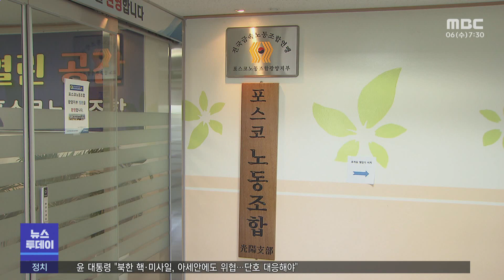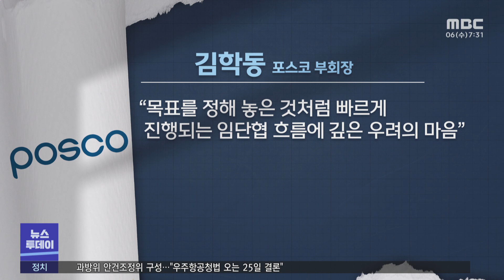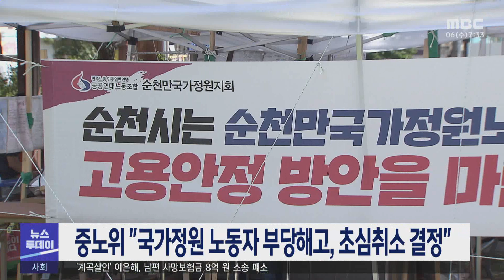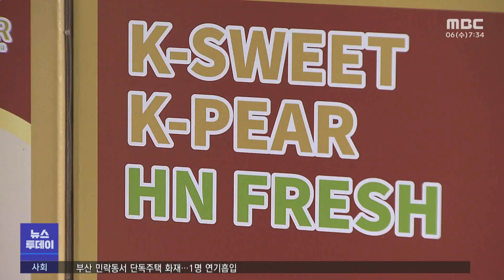[뉴스투데이] 다시보기 (23/09/06/수) 아침뉴스종합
포스코 사상 첫 파업하나‥이번 주 기로 -R
(재)남해안권발효식품산업지원센터, 우수 발효미생물 2천5백종 확보 추진
중노위 "국가정원 노동자 부당해고, 초심취소 결정"
순천 낙안배 인기.. 동남아 수출 호조 -R
여수시, 여수산단 대체 녹지 토양 오염도 전수 조사
고흥군 차범근 축구교실 하반기 프로그램 개강
"함평군에 1조 7천억 투자" 군공항 유치 포기할까? -R
광양서 비브리오패혈증균 확인‥주의 당부
여수광양항만공사, 해양 폐플라스틱 수거 3년 연속 인증